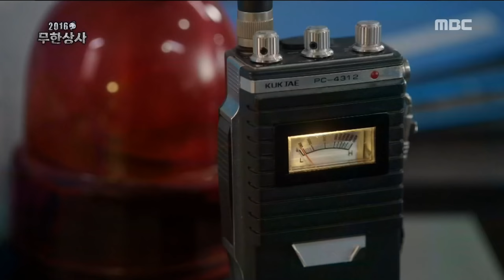[Infinite Challenge-Muhan Company] 무한도전 - Lee Jae-hoon, "We should eliminate Yoo Jae-seok" 20160915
Lee Jae-hoon, "We should eliminate Yoo Jae-seok"
Click below for the latest "Infinite challenge” clips ↓↓↓↓↓↓↓↓↓↓↓↓

【Infinite Challenge】.